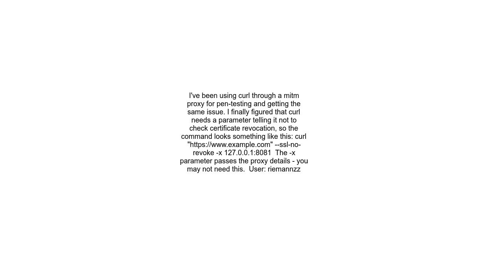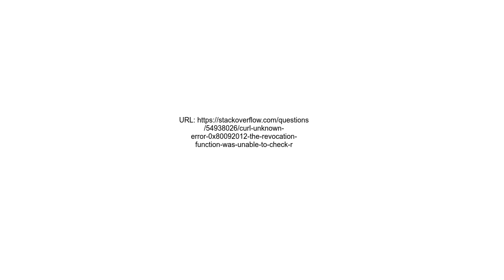curl Unknown error 0x80092012 The revocation function was unable to check revocation for the certi